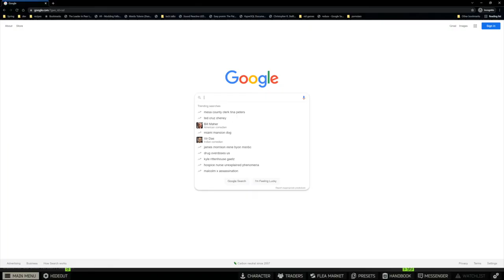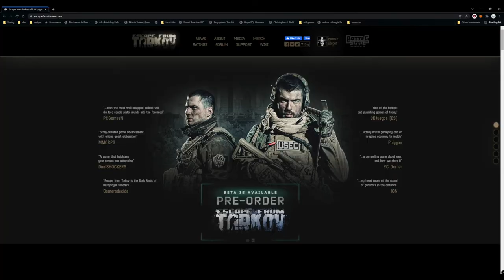What is Escape From Tarkov? Is it good? EFT review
This in depth overview has everything you need to know about the Russian made escape from tatkov. It will give you the information to make a decision to buy the game, or metaverse if you would rather call it that. Are you prepared for the most immersive experience ever?

Escape from tarkov is made by russian owned battlestate games and is one of the most in-depth games ever created. In this video, we break down what it is, the backstory, the gameplay mechanics, some of the advanced features, and whether or not is it right for you. If you have never played Escape from Tarkov, then you owe it to yourself to see if it is right for YOU!

In my honest opinion, this is the best game ever made, but it is not right for everyone. I highlight some of the features that some people think make the game not fun. The main goal here is to give you all the information that you need to determine if Tarkov is the right fir for you. I would personally build a PC to play this game if I didn't have one that could play it. It is that good.

I also stream on Youtube, so feel free to stop by if if you are still curious about the gameplay!

Tarkov Names
cztl-crstalliYT - main account
crstalliYT - dynamic hardcore account. Partial hardcore account that has dynamic things I need to do or restrictions which are frequently changing.

Video Contents
0:00 What is Escape From Tarkov?
1:09 Game Premise
2:27 Gameplay
3:47 Objective
5:01 Complexity of Tarkov and In Depth Gameplay
7:23 Progression
8:34 Is it right for me?